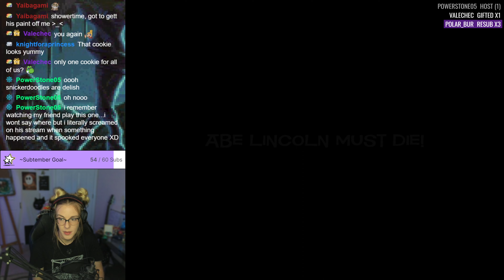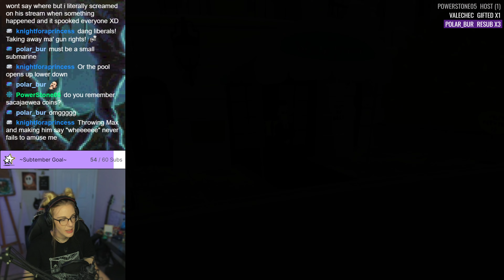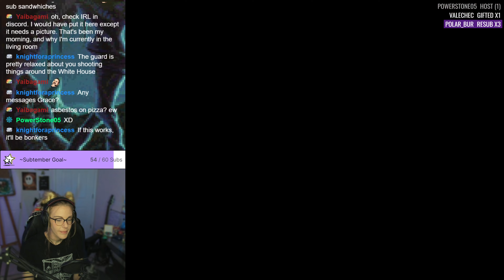Visiting the White House // Sam & Max Save the World [S1] (PART 6)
• Episode 4 •
I forgot just how often this game cracked me up :)